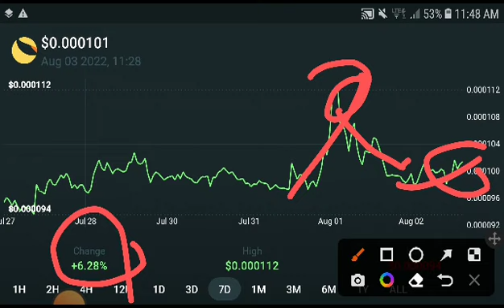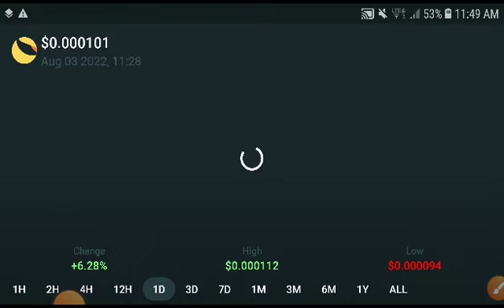Terra Classic Emergency || Terra Classic Price Prediction! LUNC News Today! Crypto News